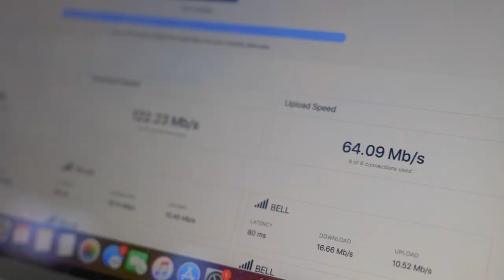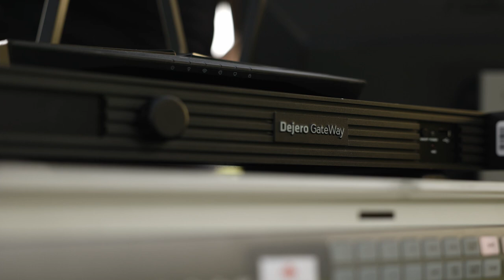Dejero | Reliable live streaming of Guinness World Record | Remote connectivity for Media Production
Dejero and Montreal-based multi-media production company, Scratch Takes, were behind the successful live streaming of a new world record attempt for the highest number of caber tosses in one hour during the 45th annual Montreal Highland Games, despite limited onsite network connectivity.

Scratch Takes deployed a Dejero GateWay M6E6 network aggregation device during the event, featuring Dejero’s Smart Blending Technology to combine connectivity from local cellular networks providers to ensure an uninterrupted live stream.
Dejero GateWay network aggregation devices are designed to deliver reliable connectivity for general-purpose applications including voice, video, and data while in nomadic or mobile environments, as well as add wireless connectivity to fixed locations.

Powered by Smart Blending Technology, these GateWay devices aggregate diverse connectivity paths from multiple providers to deliver enhanced reliability, expanded coverage, and greater bandwidth.

Solution packages include software and connectivity services with the purpose-built hardware, backed by 24/7 support.

ABOUT DEJERO
Driven by its vision of reliable connectivity anywhere, Dejero aggregates diverse connectivity paths including LTE and 5G cellular, satellite and broadband into a virtual ‘network of networks’ to deliver enhanced reliability, expanded coverage, and greater bandwidth using cloud-based technology. A two-time technical Emmy® Award winner, Dejero is trusted to solve the mission-critical live video transport and real-time data transfer challenges of organizations around the world. Founded in 2008, privately-held Dejero is headquartered in Waterloo, Ontario, Canada.